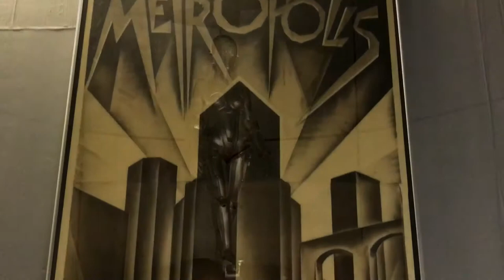Berlin Film Museum (Deutsche Kinemathek)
A short overview of the cinema museum in Berlin. video by Agneta Mazonyte